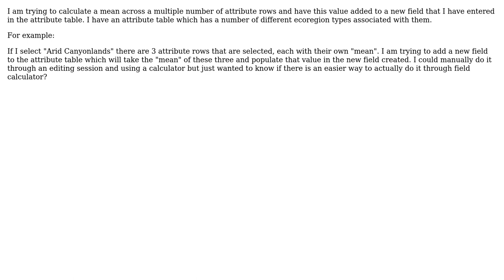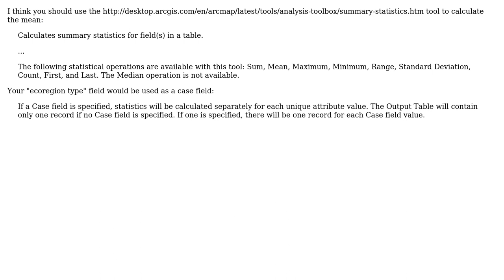GIS: Calculating Mean for Multiple Rows in ArcGIS for Desktop?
With thanks & praise to God, and with thanks to the many people who have made this project possible! You are responsible for your own actions.